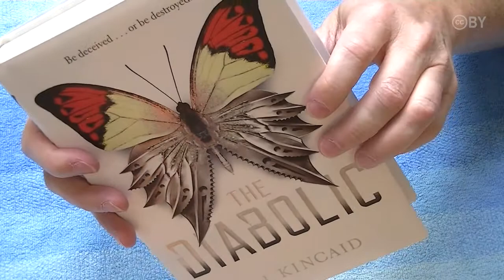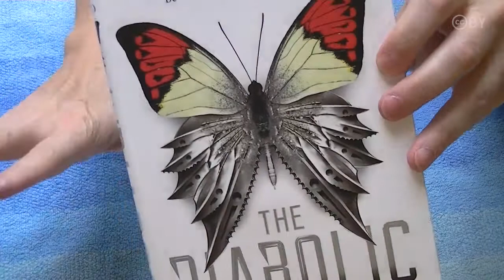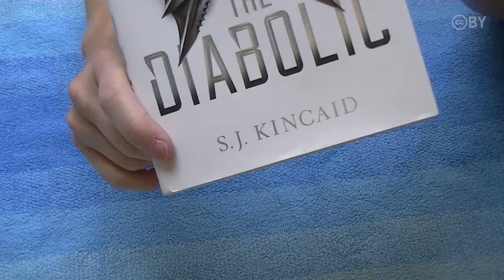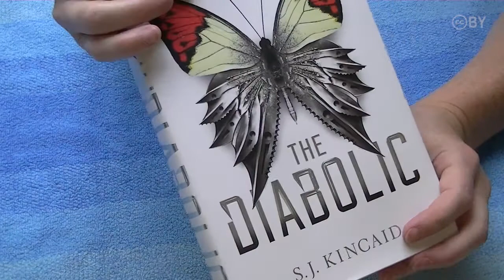The Diabolic by S. J. Kincaid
30-second Sci-Fi book review #205